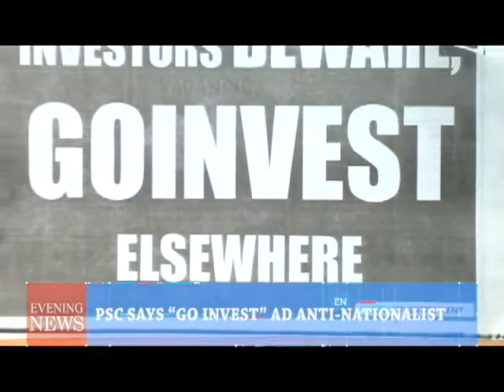PSC SAYS “GO INVEST” AD ANTI NATIONALIST 2 8 2018